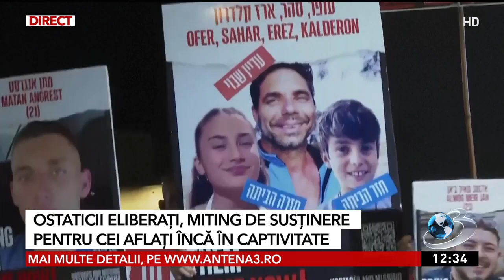Ostaticii eliberaţi, miting de susţinere la Tel Aviv, pentru cei aflaţi în captivitate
Foşti ostatici din Fâşia Gaza au vorbit public pentru prima dată sâmbătă, îndemnând guvernul lui Benjamin Netanyahu să obţină eliberarea celor care sunt încă ţinuţi prizonieri în teritoriul palestinian